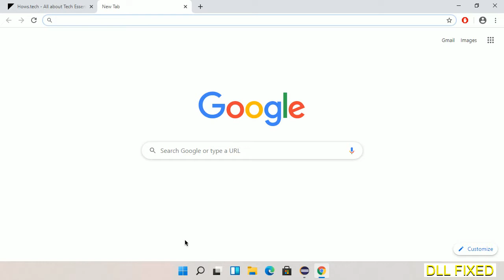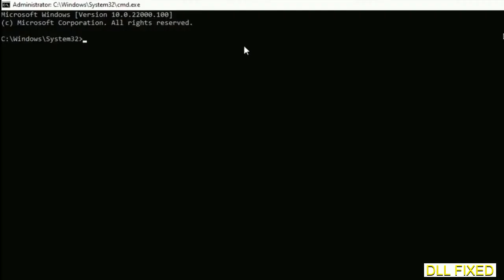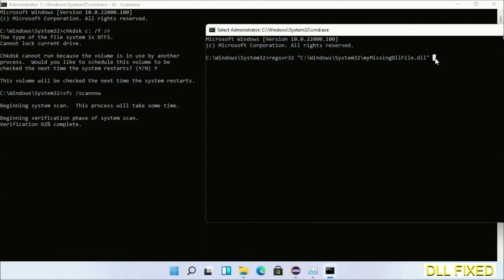shsvcs.dll missing in Windows 11 | How to Download & Fix Missing DLL File Error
This video will help you to fix shsvcs.dll not found error. You will be able to run your application program. We will fix this missing dll problem in 3 steps.

1. Operating System with 32 bit / 64 bit
2. Computer Model or Manufacturer
3. Program you are trying to open.

the program can't start because shsvcs.dll is missing from your computer
the program can't start because shsvcs.dll is missing windows 11
the program can't start because shsvcs.dll is missing windows 10
the program can not start because shsvcs.dll is missing windows 11